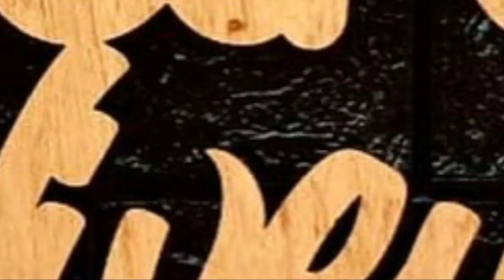O ÁLBUM PERFEITO PARA PREENCHER A ALMA | SWAHILILÂNDIA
Neste vídeo trago uma excelente sugestão musical com o álbum Swahililândia, ideal para provocar imersão  e isolar a tua alma do mundo material. O trabalho pertence ao grupo Swahili composto pelos artistas Damani Vandunem, Ahzazel e Elzo SÉNIOR. Assista e caso chegues a ouvir o CD, faça bia viagem 🔥🔥🔥🔥

ÁLBUM SWAHILILÂNDIA

VISITE A PÁGINA DA OLINBO E CONHEÇA OS SERVIÇOS

IMPÉRIO DAS JÓIAS